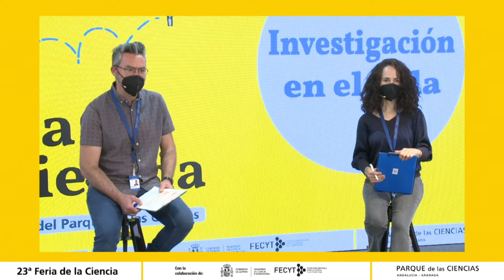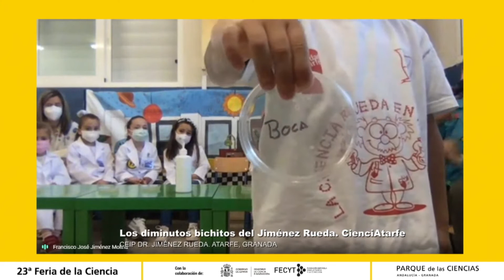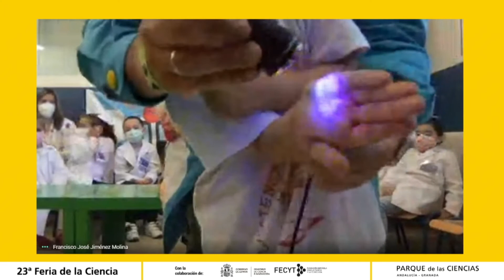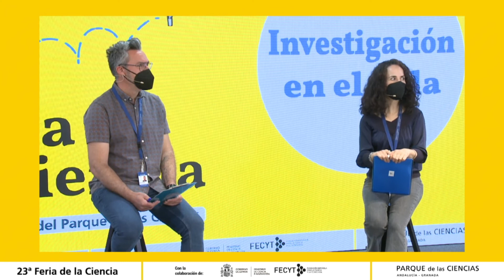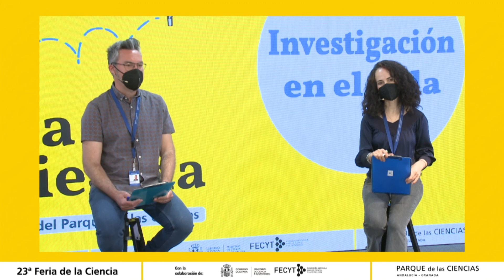VIERNES 14 01 INVESTIGACIÓN EN EL AULA CEID Dr Jiménez Rueda